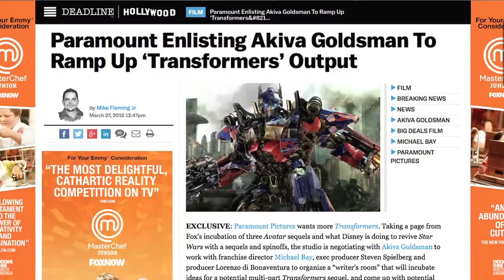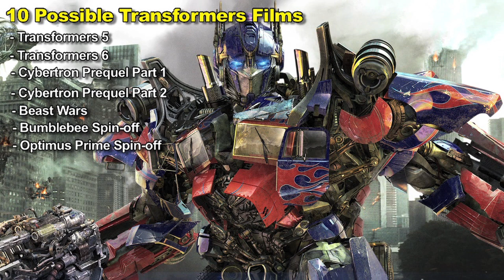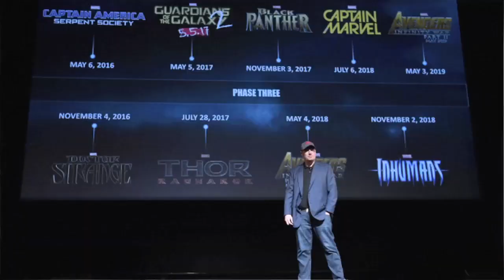10 more Transformers Live Action films?? - [ROAD TO TF5 #22]